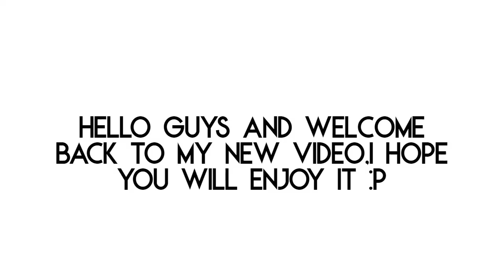Roblox sport clothing codes ( Basketball and football)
There is a tutorial on where you type these codes at the start of this video:

Bye,cya :D